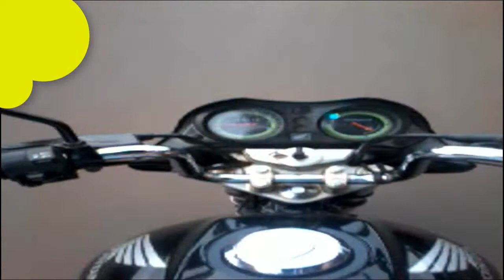DOMINGO A TARDE TREINO DE GRAU PESADO .